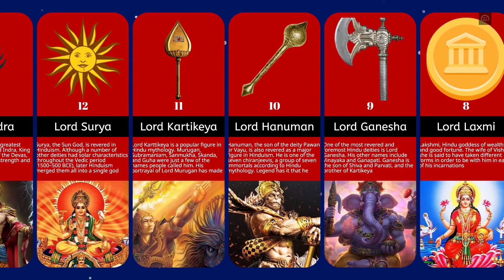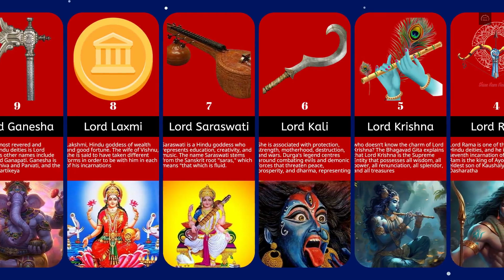The Most Powerful Hindu Gods || HINDUISM GODS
Lord Indra
Lord Surya
Lord Kartikeya
Lord Hanuman
Lord Ganesha
Lord Laxmi
Lord Saraswati
Lord Kali
Lord Krishna
Lord Ram
Lord Brahma
Lord Vishnu
Lord Shiva

Welcome to 'Let's Enjoy Data' – Your Gateway to the Fascinating World of Data Analysis. Join us for captivating insights, visually stunning data presentations, and a journey through the beauty of numbers. Let's dive into the data together!

The figures and facts presented in these videos are accurate at the time of production and viewing, but they may vary significantly. It's essential to recognize that individual experiences can differ. Keep this in mind.

Top Queries:-
top 10 most powerful hindu gods
who is the most powerful god in the universe
who is the most powerful god in all religion
hindu gods and their powers
top 10 hindu gods
top 10 powerful gods in the world
complete list of hindu gods and goddesses pdf
The ultimate guide to Hindu gods and their weapons